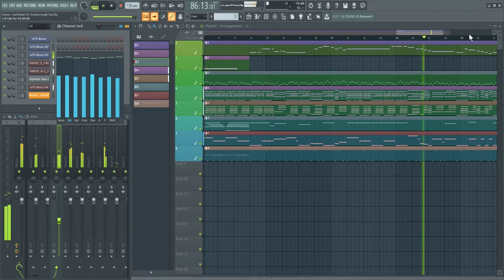Simon & Garfunkel - Scarborough Fair flp